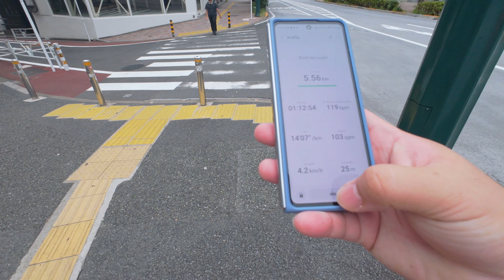Road to 10k EP11 - Tokyo Run, Meiji Shrine วิ่งไปไหว้ศาลเจ้าเมจิ ก่อนกลับไทย [2023.09.6]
หลังจากเริ่มหัดลงงานวิ่ง check list ต่อไปของลุงอ้วนแก่ๆ คนนี้คือ ลงงานวิ่ง 10k ... จากคนที่ไม่เคยออกกำลังเลย จะไปถึงจุดนั้นได้เมื่อไหร่ก็ไม่รู้ 555 เลยอยากจะ vlog เอาไว้ทั้งเพื่อเป็นกำลังใจให้ตัวเองและคนอื่นๆ ครับ ไม่กล้าพูดว่า ผมทำได้คุณก็ทำได้ เพราะยังทำไม่ได้ 555 ไม่รู้จะมีกี่ EP กว่าจะถึงวันนั้น หรือจะตัดจบก่อน มาลุ้นและเป็นกำลังใจให้ผมด้วยนะครับ

Tools: DJI Osmo Action 4
Coach: Samsung Health
Edit & Color Grading: CapCut